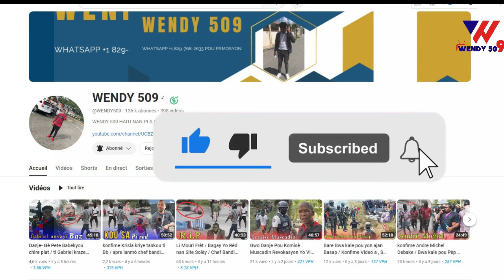Flash! Video Lapolis mare chofè chef gang Kempes kap dirije Belè, Bagay lan konplike Mariani net